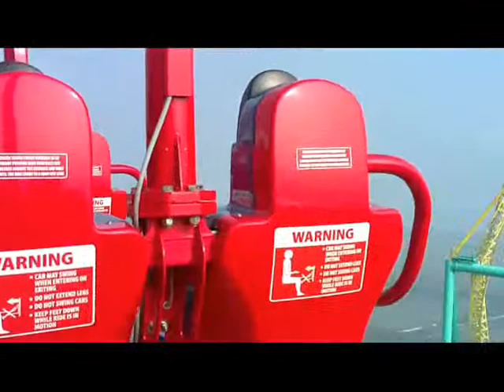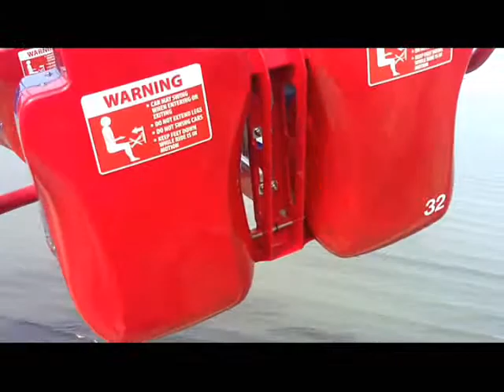Cedar Point Windseeker